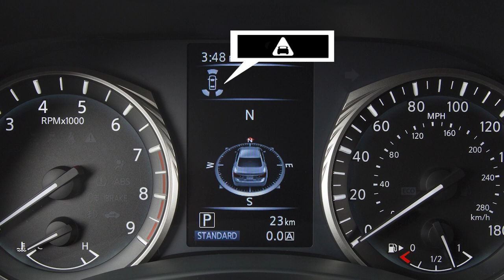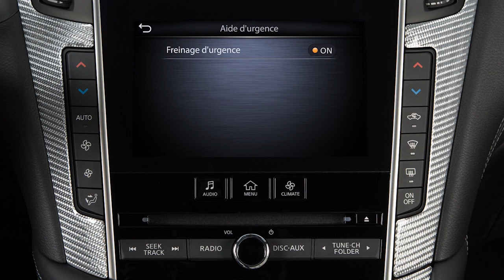2024 INFINITI Q50 - Système de freinage d’urgence